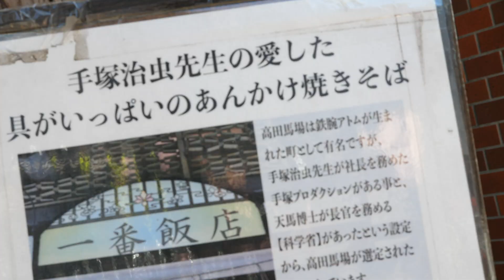どついたるねん 『ゴリラに告ぐ 』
監督：岩淵　ピノ樹

どついたるねん公式SHOP：dotsu.theshop.jp